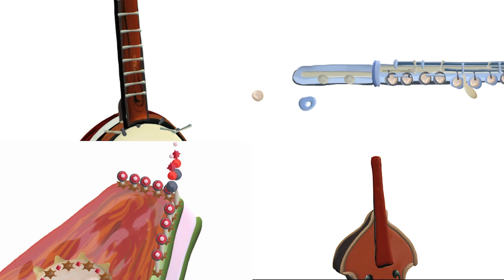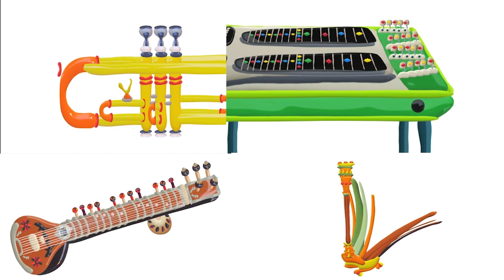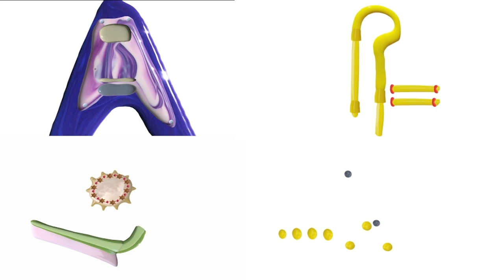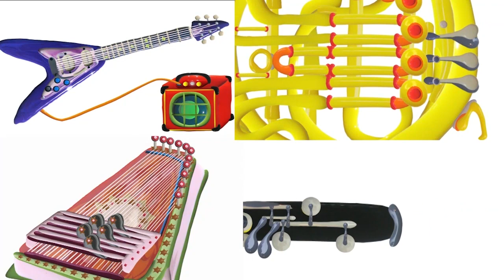Songs Collection 06. Learn & Sing! Lyrics are below. Karaoke / Учись и пой! Текст ниже. Караоке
00:00 Dryer
01:05 Fan
02:08 Puzzle
03:10 Football

DRYER
Good weather is all you require,
To hang your clothes on a clothesline wire,
But, if there’s rain or wind, You’d better stay in
And take your clothes for a spin in the dryer,
You can dry your clothes on a line,
On sunny days it works just fine!
But if the weather is grim, You’d better stay in,
Yeah! Wow! Look at them go!
Round and round and round!
Oh my! I’m getting dizzy!
Take your clothes for a spin!
Take your clothes for a spin in the dryer!

FAN
The air is blowing through the fan.
Fan, fan.
Fan, fan.
Like the wind through the trees
Like a sweet summer breeze
Sing along won’t you please
Fan, Fan.
Fan, fan!
Fantastic!
Ah, sweet breeze.
It feels nice and cool!
That is quite refreshing.
Fan, fan.
The fan, the Fan, the Fan!
The Fan!

PUZZLE
Pieces of puzzle all over the ground.
Well, look at that!
Pieces of puzzle are scattered around.
That’s okay!
When your puzzle’s in pieces the game has begun.
Yeah!
To put it together is all of the fun!
Let’s go!
I think that piece goes there!
Or maybe there!
Or maybe there!
Oh, never mind!
Yeah!

FOOTBALL
A football is no regular ball!
No regular ball at all!
It’s not quite round but it sure ain’t square!
And you should see it fly through the air!
It has a tip on either side.
And when you throw it just watch it fly!